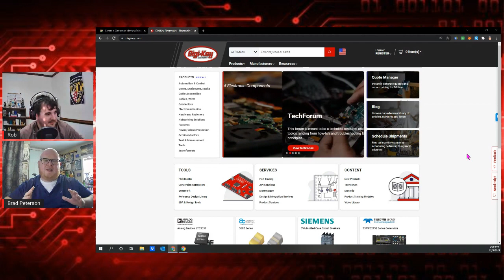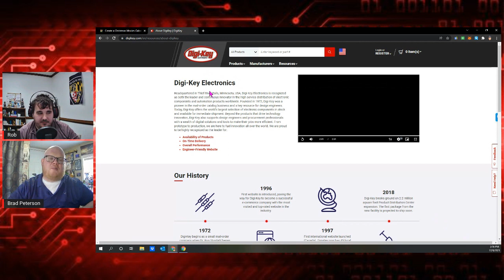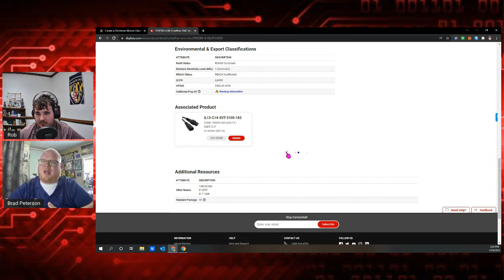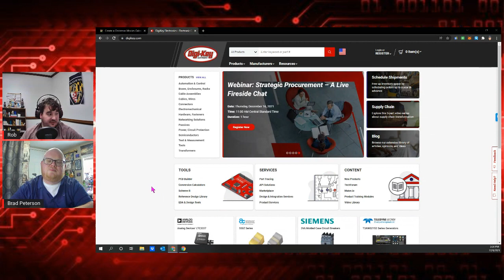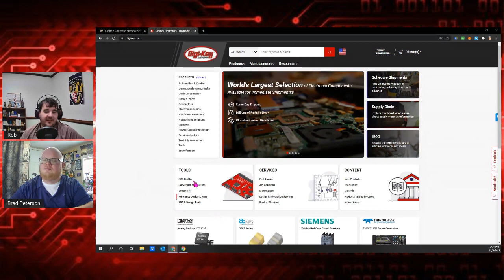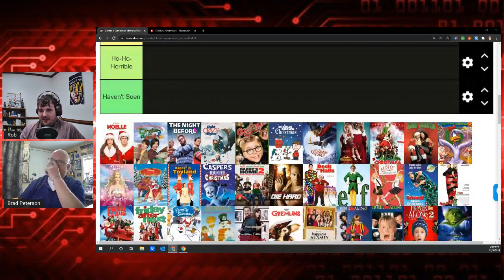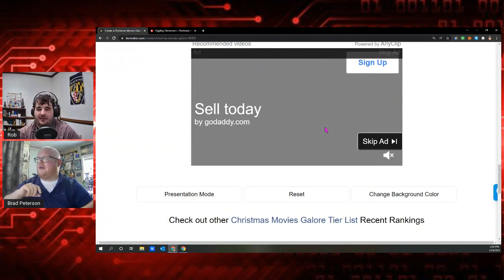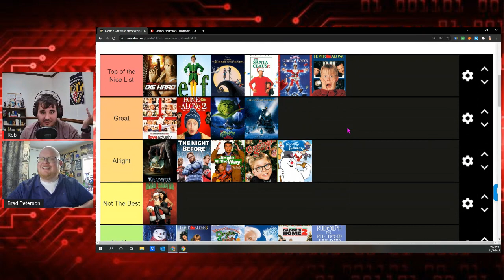Brad Peterson of Digi-Key Electronics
Brad Peterson of Digi-Key Electronics stops by the show to talk to us about Digi-Key moving into the year 2022. We will discuss Digi-Key's success before, during, and moving out of the pandemic, their new website, what made their growth possible, and being a young person in the industry. We might even talk a little bit about Vikings football and Christmas movies.